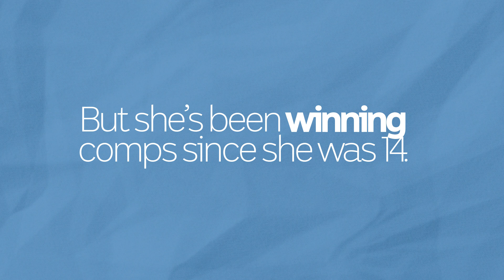HACK: Tyler Wright joins us in the studio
Hack meets Tyler Wright, the world's best female surfer.